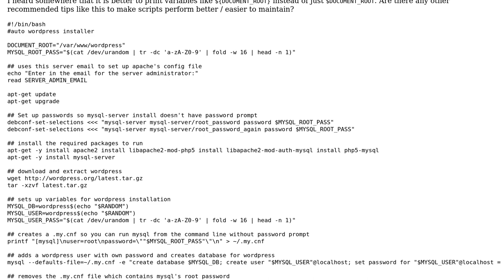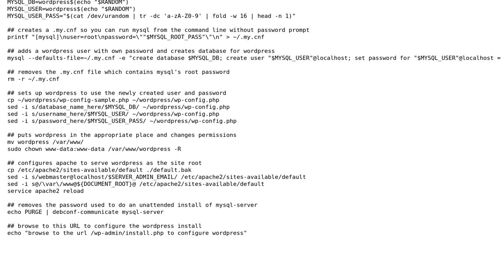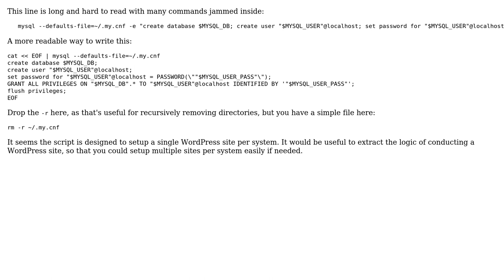Code Review: Automating a WordPress install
With thanks & praise to God, and with thanks to the many people who have made this project possible! | Content (except music & images) licensed under CC BY-SA | Music | Images & others | With thanks to user janos user cutrightjm user 200_success and the Stack Exchange Network Trademarks are property of their respective owners. You are responsible for your own actions.